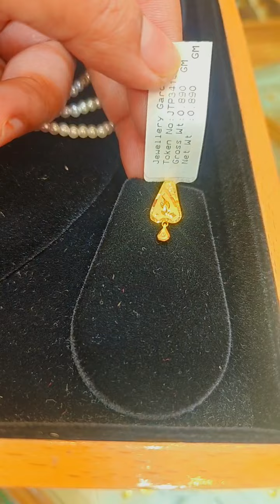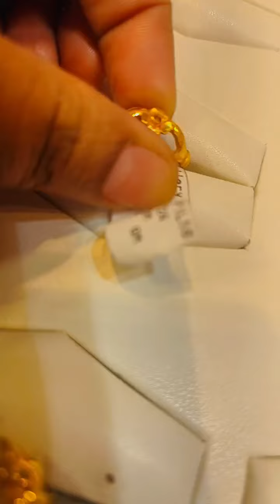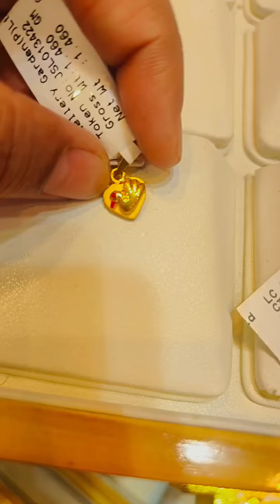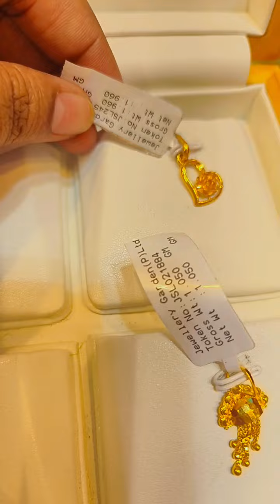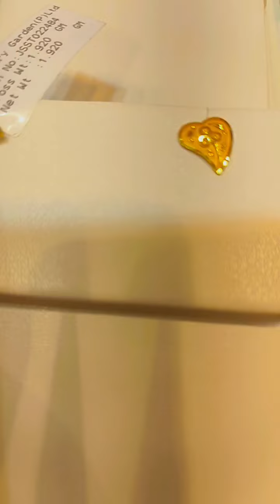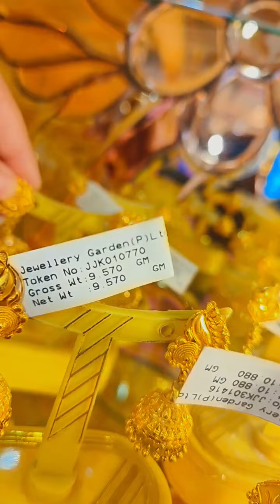৩৩ গ্রামের সোনার U হার👉 Noya/earrings from JEWELLERY GARDEN Durgapur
৩৩ গ্রামের সোনার U হার👉 Noya/earrings from JEWELLERY GARDEN  Durgapur

JEWELLERY GARDEN PVT LTD
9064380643 / 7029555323 / 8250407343 / 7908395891 / 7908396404/ 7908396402

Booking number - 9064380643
mantasha design
 for women
pearl choker
pearl sitahar
gold Jewellers
payal
payal designs
anklet
anklet designs
payal collection
kamarband
baby Bangles
Gold coin